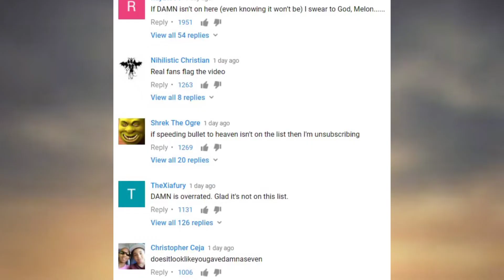Thor love and thunder movie-story plot and cast details in Tamil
Thor love and thunder movie update and cast list,  story  explain in this video.